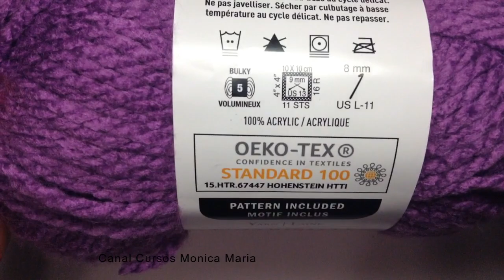Cómo Tejer BUFANDA 2 COLORES en Telar Rectangular [Fácil y Rápido]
¿Te gustaría tejer una bufanda bicolor en telar rectangular de manera fácil y rápida? En esta guía, te enseñaremos cómo combinar dos colores en un telar para crear una bufanda bicolor única y llamativa. Sigue nuestros sencillos pasos y consejos para dominar esta técnica, ideal tanto para principiantes como para aquellos que buscan proyectos de tejido rápidos y gratificantes. ¡Anímate a darle un toque de color a tus accesorios!

00:00 - BUFANDA BICOLOR EN TELAR RECTANGULAR
00:39 - Vuelta Base bufanda con un color
03:09 - Vuelta Base bufanda con el otro color
05:33 - Vuelta de ida
07:15 - Vuelta de regreso
08:55 - Repaso de la Vuelta de ida
09:21 - Repaso de la Vuelta de regreso
09:54 - Cierre del tejido
12:27 - Remate del inicio

* Comenta
* Comparte